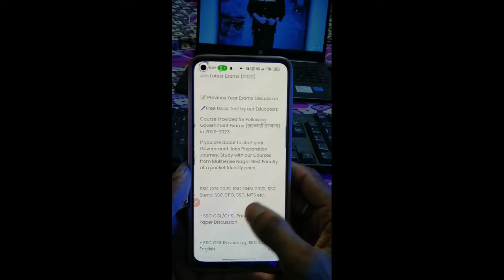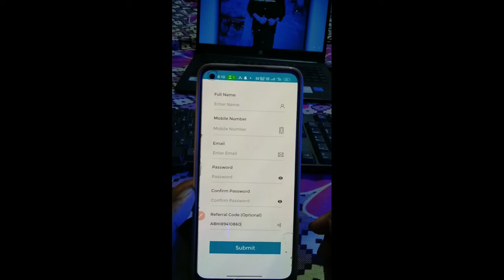careerwill referral code | referral code for careerwill app | Careerwill app ka referral code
video is for educational purpose only.Copyright Disclaimer Under Section 107 of the Copyright Act 1976, allowance is made for "fair use" for purposes such as criticism, comment, news reporting, teaching, scholarship, and research.